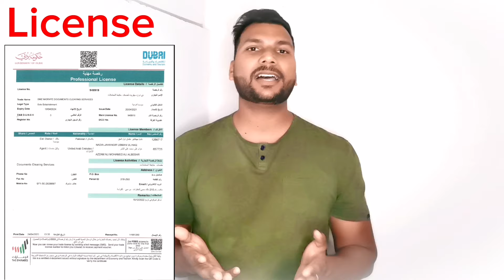Poland BIG Scam in UAE ! @DMZ migrate stopvfsscams@Manish Kumar vlog #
Poland BIG Scam in UAE ! @DMZ migrage stopvfsscams@Manish Kumar vlog #

We are going to talk about poland big scam in UAE. How can they are scamed then i show the picture of scamer showing the office name, address, phone number and they are giving fake work permit and fake appointment for poland embassy.
I hope this video is very helpful for all of my viwer.
Hindi :-
हम बात करने जा रहे हैं यूएई में हुए पोलैंड के बड़े घोटाले के बारे में। उनके साथ कैसे धोखाधड़ी की जा सकती है, तो मैं घोटालेबाज की तस्वीर दिखाता हूं जिसमें कार्यालय का नाम, पता, फोन नंबर दिखाया गया है और वे पोलैंड दूतावास के लिए फर्जी वर्क परमिट और फर्जी नियुक्ति दे रहे हैं।
मुझे आशा है कि यह वीडियो मेरे सभी दर्शकों के लिए बहुत उपयोगी होगा।
Urdu :-
ہم UAE میں پولینڈ کے بڑے گھوٹالے کے بارے میں بات کرنے جا رہے ہیں۔ وہ کیسے دھوکہ دے سکتے ہیں پھر میں اسکیمر کی تصویر دکھاتا ہوں جس میں دفتر کا نام، پتہ، فون نمبر دکھایا جاتا ہے اور وہ جعلی ورک پرمٹ اور پولینڈ ایمبیسی کے لیے جعلی اپائنٹمنٹ دے رہے ہیں۔
مجھے امید ہے کہ یہ ویڈیو میرے تمام ناظرین کے لیے بہت مددگار ثابت ہوگی۔
Nepali:-
हामी UAE मा पोल्याण्ड ठूलो घोटाला बारे कुरा गर्न जाँदैछौं। उनीहरुलाई कसरी ठगी गर्न सकिन्छ भने मैले अफिसको नाम, ठेगाना, फोन नम्बर देखाएर ठगी गर्नेको तस्विर देखाएर पोल्याण्ड दूतावासको नक्कली वर्क परमिट र नक्कली अपोइन्टमेन्ट दिने गरेको छु ।
मलाई आशा छ कि यो भिडियो मेरो सबै दर्शकहरूको लागि धेरै उपयोगी छ।
You can follow me insta and fb.
Facebook. Manish dhariwal
HASTAGS :-
Working Visa In Poland Full Process Explained
 Poland Working Visa From Nepal
work visa in poland for indian
 job visa in poland
work permit visa in poland
work visa poland requirements
 how to apply work visa in poland
 working visa in poland for nepali
 poland working visa for nepali 2023
work permit poland
seasonal work visa poland
 work visa 2024
work visa poland 2024
 work visa process for poland
poland work permit processing time 2023
Manish kumar vlogs
vfs global
difference between vfs and embassy
vfs global appointment
How i book visa appointment in vfs global
vfs global visa appointment
vfs global embassy difference
vfs
vfs global appointment for passport renewal
vfs global india
vfs global appointment for japan
vfs global appointment not working
vfs global visa,appointment vfs global
book
Manish kumar vlogs
India scams
indian scammer
scammers
how to avoid scams in india
how to stay safe in india
delhi
 scammers exposed
scam travel agency
 travel agency scams
overcharging travel agent
travel scams